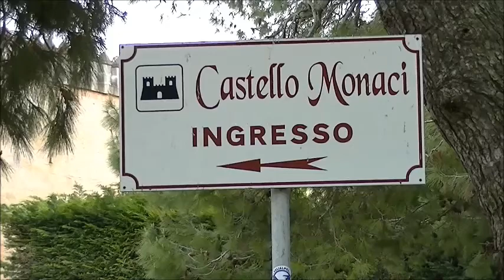Flavio Tosi in visita a Guagnano e Salice Salentino